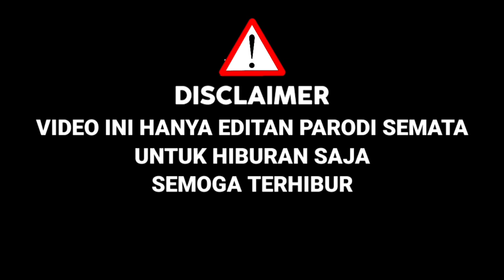Bawa Anak Ikut Audisi!!Peserta Ini Sukses Bawakan Lagu Charly Gadis Malaysia,Juri Sampe Kagum|Parodi